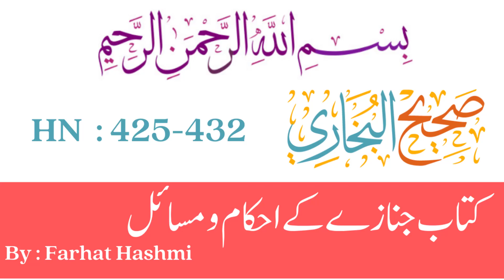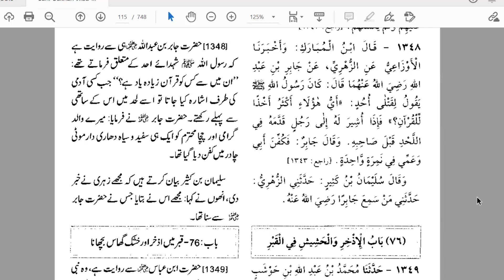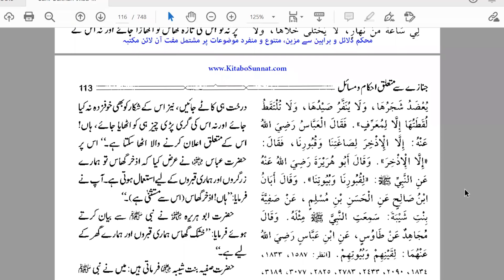Kitab al-Janai'z Hadith 425-432 - Sahih Bukhari- By Dr. Farhat Hashmi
All Playlists of Sahih Bukhari By Dr. Farhat Hashmi